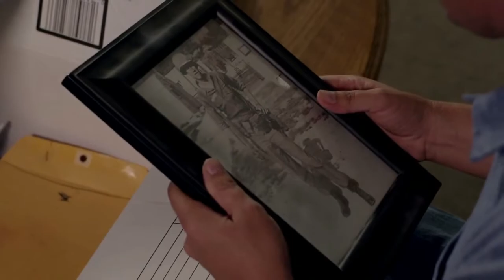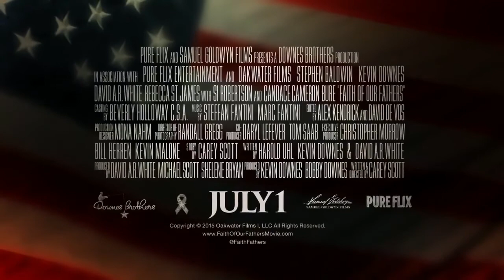Faith of Our Fathers, Hymns Of Our Fathers | Trailer | Joseph Hopkins | Suzanne Hopkins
Watch Faith of Our Fathers, Hymns Of Our Fathers Trailer on Vision Video

The heart of the Christian faith is summarized in the Apostles' Creed. Many hymnwriters, such as Charles Wesley, Isaac Watts, and John Newton, wrote hymns that reflect the words and doctrines of the Apostles' Creed. This program presents a selection of those hymns. Some of them are familiar to many of us, such as "Holy, Holy, Holy" and "I Sing the Mighty Power of God." Others, perhaps, are not as well known, such as "Hail the Day that Sees Him Rise" and "The Judgment Has Set." But all of the selected hymns reflect the faith of our fathers as seen in the Apostles' Creed.  Host for the program is Dr. Timothy George, Dean of Beeson Divinity School, Samford University. Vocal performances are provided by Joseph and Suzanne Hopkins.

Starring: Joseph Hopkins, Suzanne Hopkins